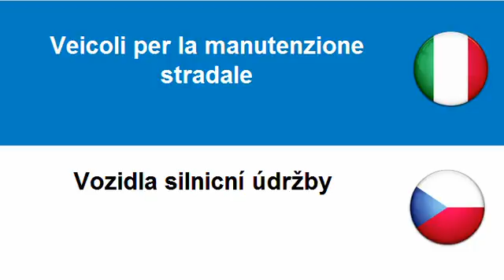Imparare il Ceco = Veicoli per la manutenzione stradale